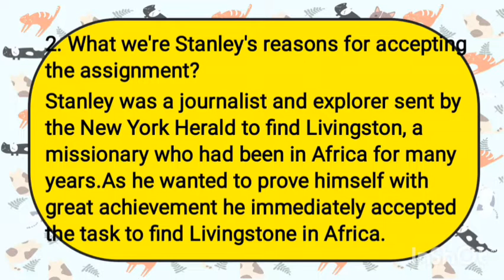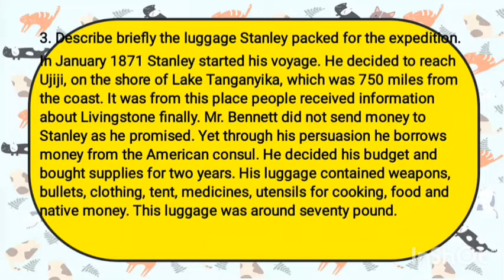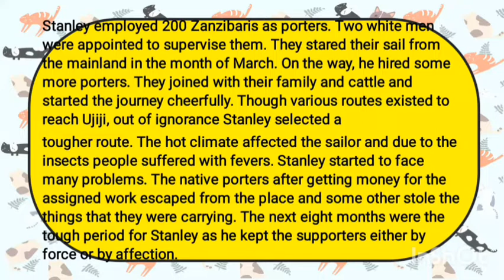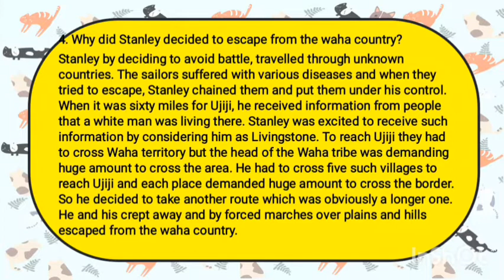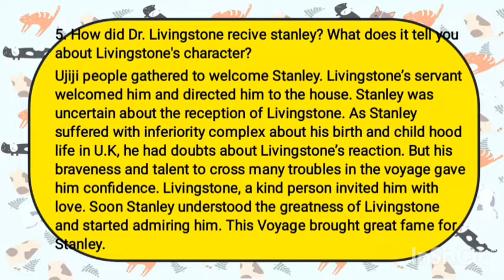Stanley finds Livingstone by Lawrence Wilson 2 marks and 4 marks